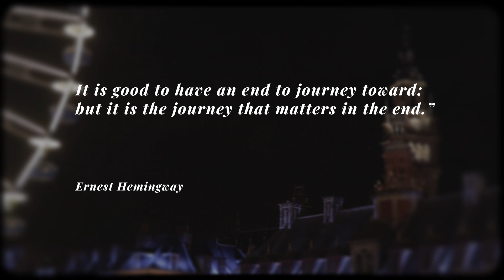The Journey Is All I Should Be Thinking About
Some clips of my TAPIF Year 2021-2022 in Lille, France.